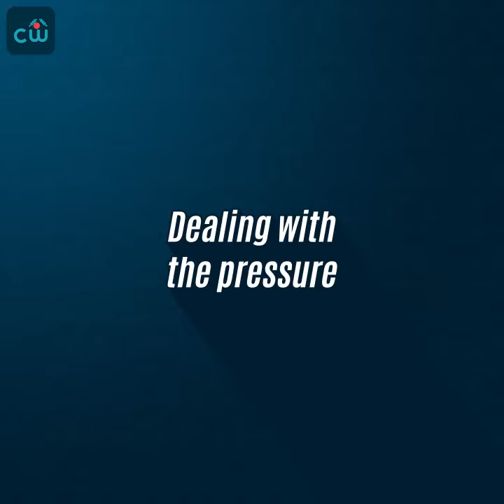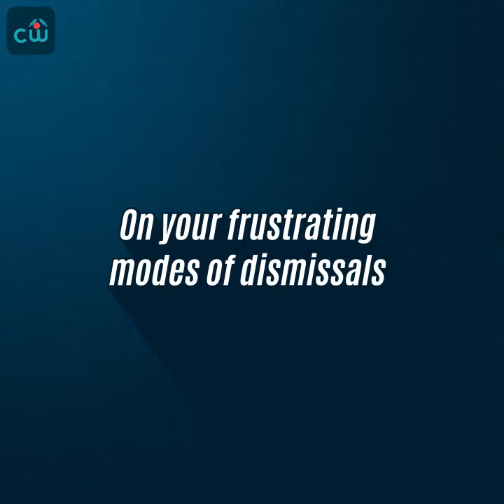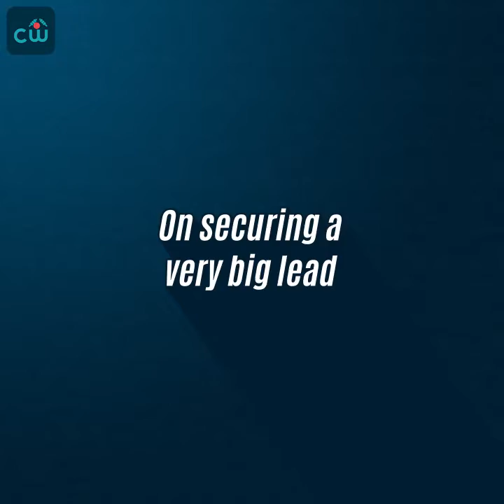Cheteshwar Pujara Press Conference | Day 3 | England vs India 3rd Test Match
My county experience paid back - Pujara.
Cheteshwar Pujara talks to press after Day 3 of 3rd Test match at trent Bridge.
England vs India 2018